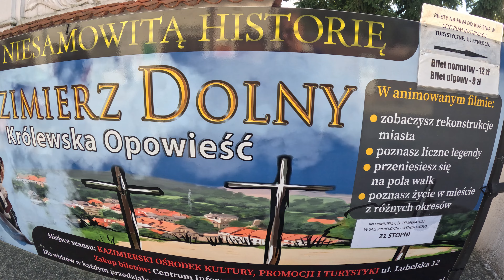Kazimierz Dolny 08.2024 Gopro 11 DJI Mavic AIR 2